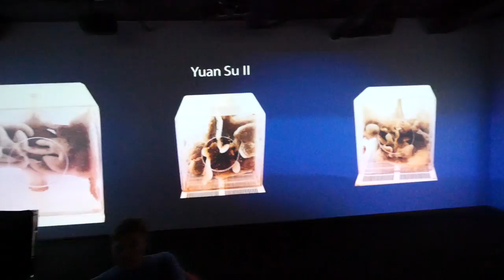"Simbeeoz" Exhibition at Multimedia Gallery in Ufa. "Real Russia"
"Simbeeoz" is a multimedia exhibition which is in June, 2017 presented at the Center for Comtemporary Arts "Oblaka" (The Clouds) in Ufa, Russia.

It is 360 degrees multi-frame movie about collaboration of people and bees, about an artists who use bees for creating their creative masterpieces.